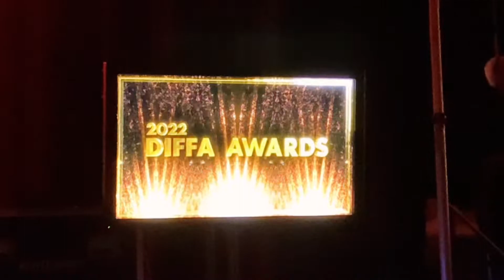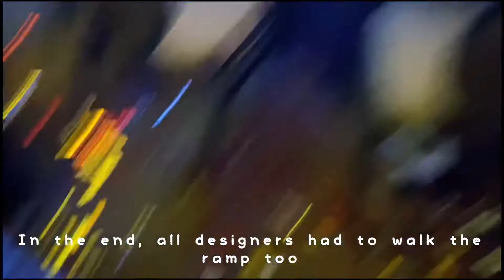Vlog - My first fashion show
Hi there!
I’ve vlogged my first fashion show. I hope you enjoy it.

With love,
Nivie

Chapters:

0:00 Going to a fashion show
1:40 Alterations
3:51 Dance
4:49 Runway
7:08 Backstage
8:25 My design
10:27 Party

Turn on CC / subtitles and choose desired language
(Pls excuse the inaccuracies as it has been auto translated😇)

Camera: iPhone 11
Editing: VLLO